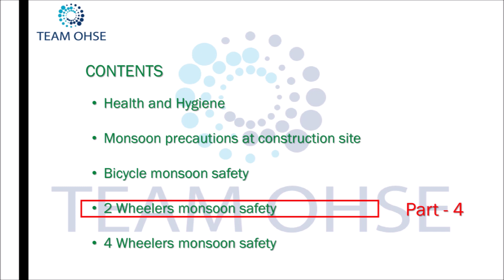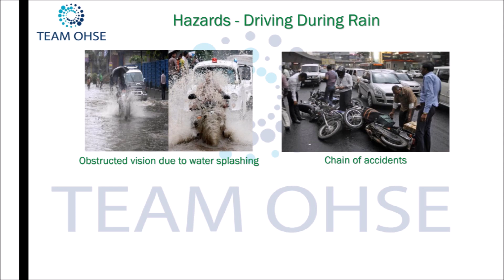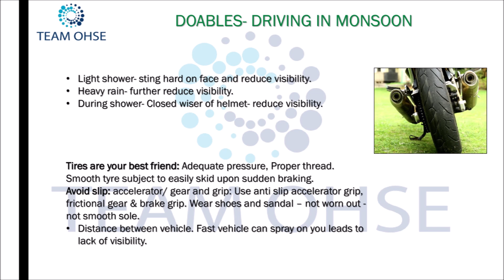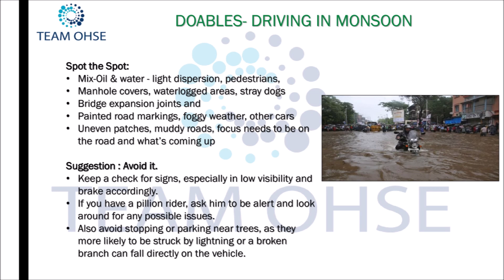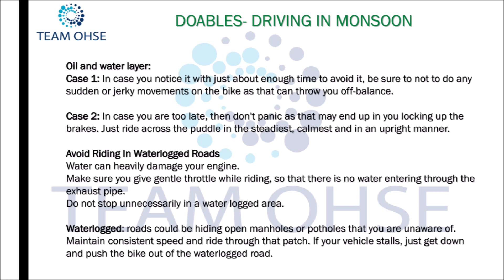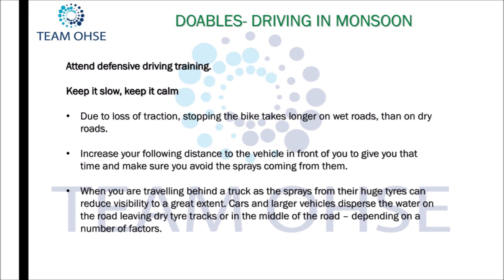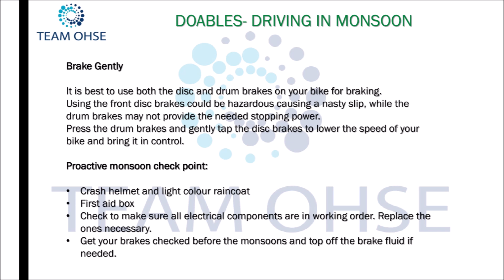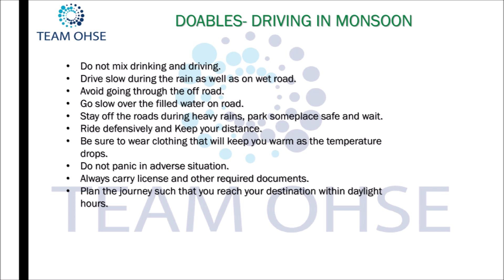Monsoon Precaution @ Workplace & Beyond - Part 4 | English/Hindi | Team OHSE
then join the desired Tier

Monsoon Precaution @ Workplace & Beyond - Part 4

Monsoon brings excitement for motorbikers as it is a great season for riding. However, your bike requires some extra care during this time of the year. During this season, roads are slippery and one needs to pay extra attention towards the smooth functioning of their motorcycle. Apart from having knowledge about correct riding techniques, you should know what to check for before starting a ride. So, here we are with some tips that will help you.

By - Mohd. Syeed Siddiqui ( Asst. Man. - HSE )

For any business-related queries, please contact -